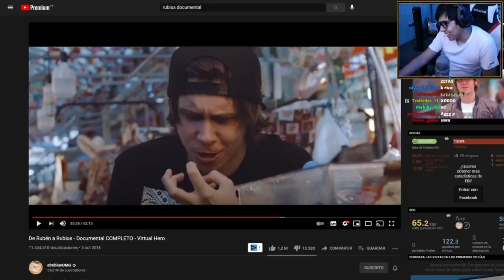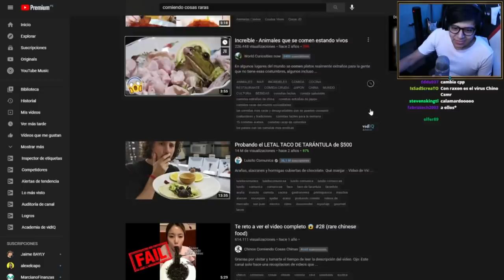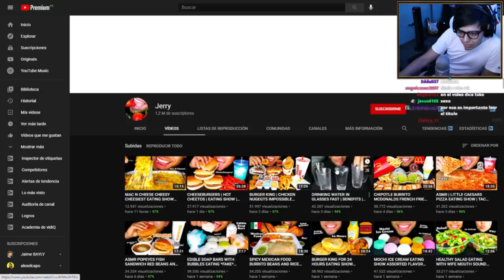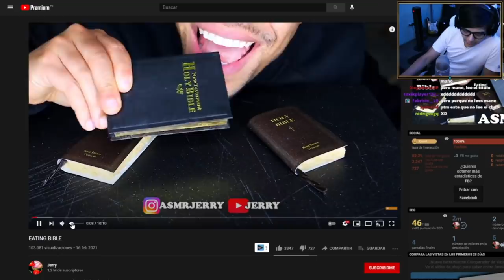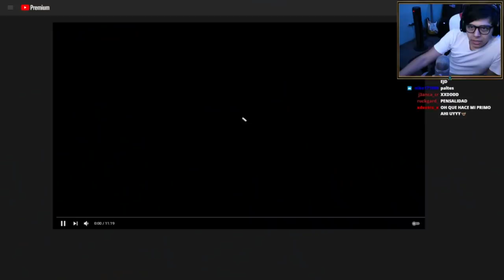NO COMAN JABON POR FAVOR 😨